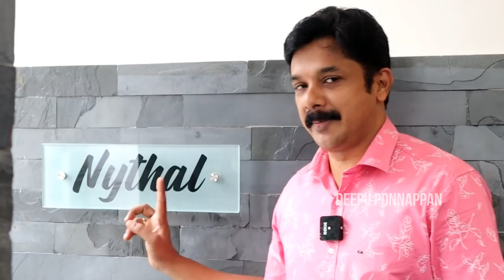വീട് പുതുക്കിപ്പണിയാൻ ആലോചിക്കുന്നവർ ഇതൊന്നു കാണണം, ഒന്നൊന്നര മേക്കോവർ I Home Renovation Kerala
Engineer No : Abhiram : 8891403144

For only Yoga Class : Drisya Vijoy : 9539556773

* 5 LTR SPRAYER
* 2 LTR SPRAYER